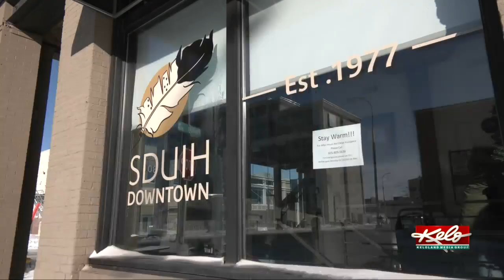Skyforce assists SDUIH with specialty jerseys